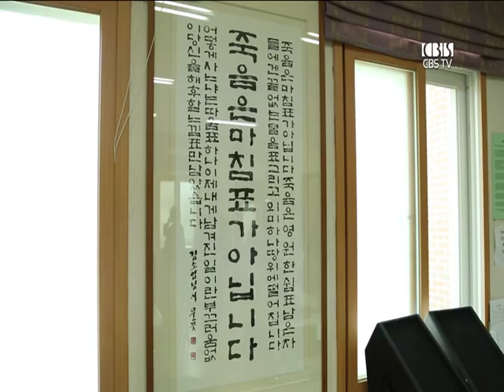[찾아가는 새롭게하소서] '용인 샘물호스피스'편 2부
매주［금요일 오전9시 / 저녁 10시20분/ 주일 낮 12시30분]
찾아가는 '새롭게 하소서'가 새롭게 찾아갑니다.